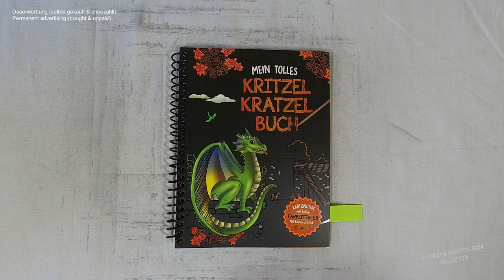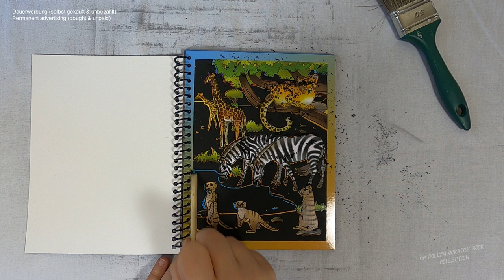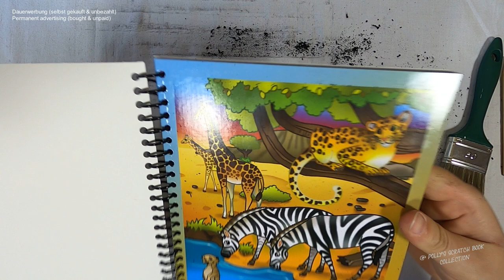Welche Tiere treffen sich am Wasserloch? - Leben in der Savanne I Relaxing I ASMR I scratch painting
animals I africa I notalkingasmr I sleepmeditation I relaxingsounds I scretchbook I no music I diy

📖 Buch 📓
Mein tolles Kritzel Kratzel Buch
(laut Buchrückseite)
Schwager & Steinlein Verlag GmbH
Emil-Hoffmann-Straße 1
D-50996 Köln